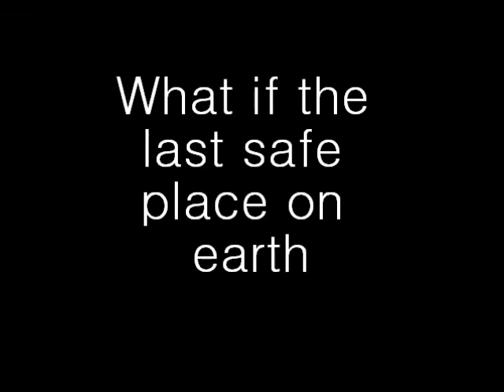The Forest of Hands and Teeth/♥